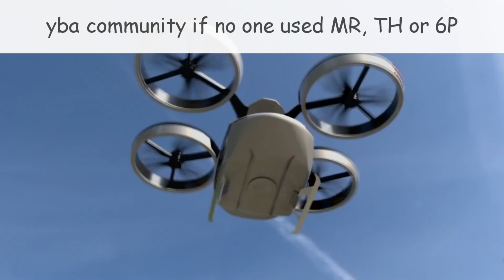YBA Slander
Today i woke up with 400 subs, how? thank you guys so much!